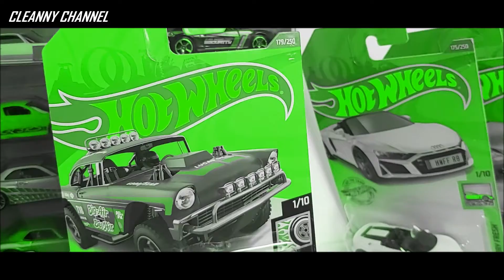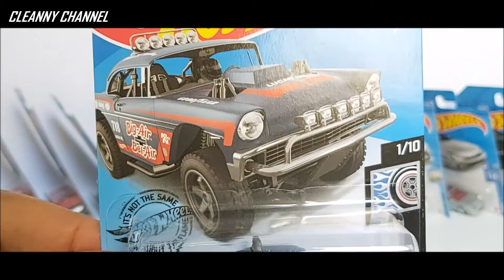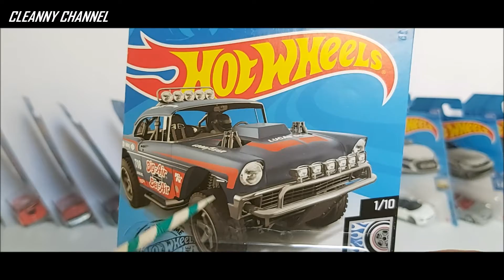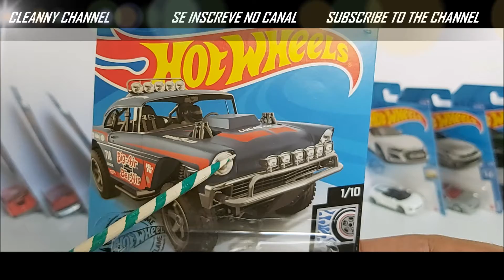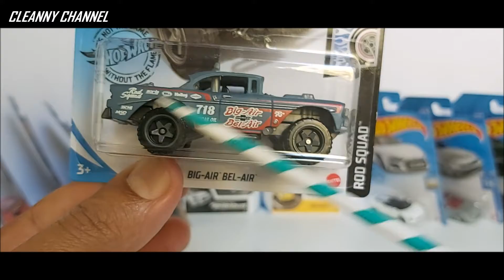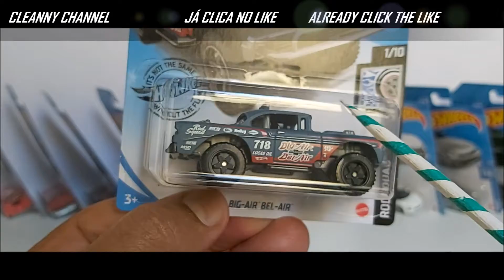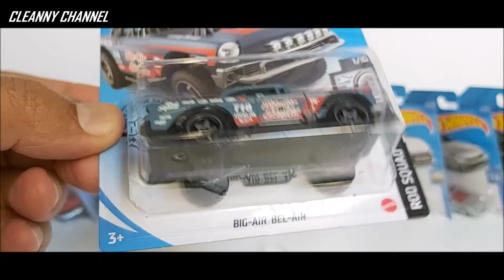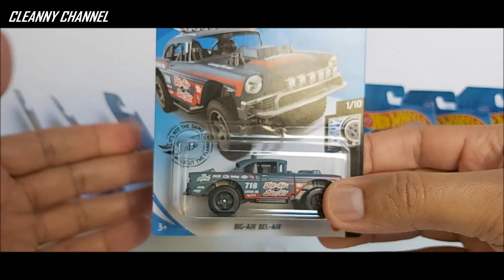HOT WHEELS LOTE "K" ROD SQUAD 2020 BIG FORCE OFF ROAD [PT-BRASIL] Cleanny channel #295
Miniatura colecionável Hot Wheels escala 1/64 em metal die-cast, peça da coleção Road Squad de 2020 Lote "K".